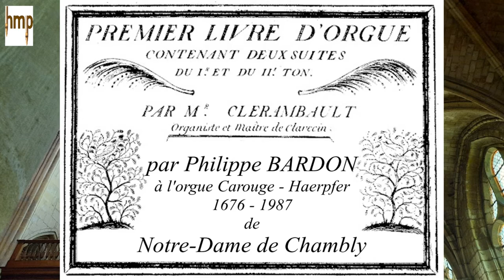Clérambault - 2° Suite - 4. Basse de Cromorne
2. Duo
Gay

md GO : Cornet
mg Pos : Cromorne